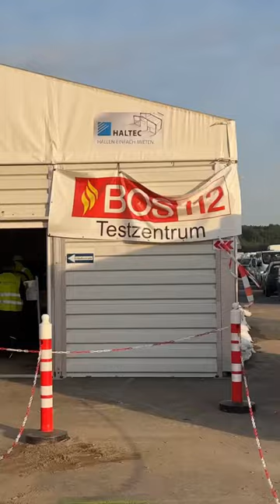Jak wygląda Fabryka Tesla Gigafactory Berlin 11 2021 kto buduje? Polacy! 40km od granicy z PL